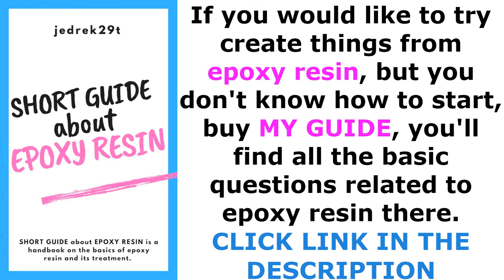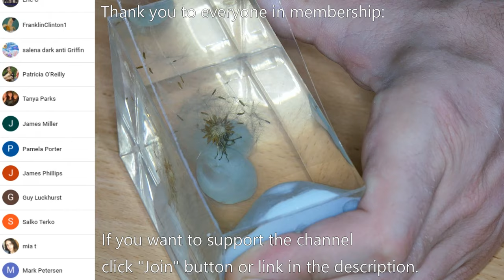How To Make A Beautiful Dandelion Sculpture With Epoxy Resin. DIY a Simple Way / RESIN ART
Banggood:
1. 10mm lathe tool set